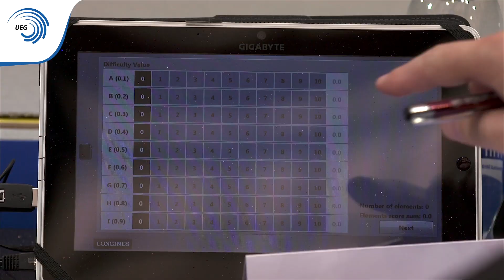Artistic Gymnastics European Championships 2016 - men's junior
Let's look back at the superb junior qualifications!
The team competition was won by Great Britain for the 5th  consecutive time. Russia wins silver and the host nation Switzerland bronze!

Images and production: Volker Minkus for UEG